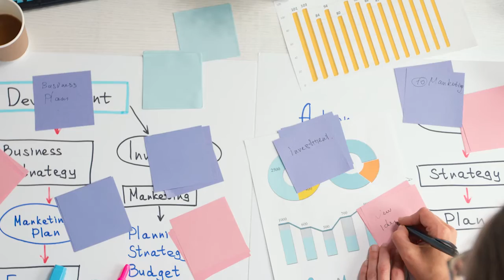How To Be Consistent With Your Goals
We all know consistency is the underlying reason for success in any area of life. How would your life change if you were always consistent? If you could build unstoppable momentum? If all of your goals were within reach? Here's how you can bypass motivation to be extremely consistent and achieve your most ambitious goals.

Follow Pouya On All Platforms!